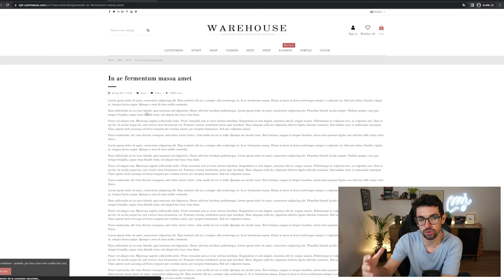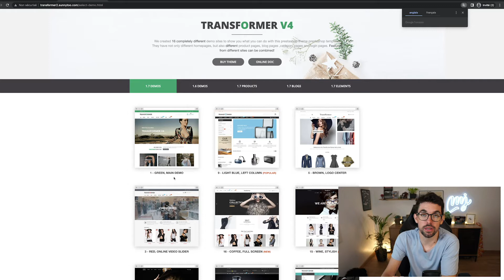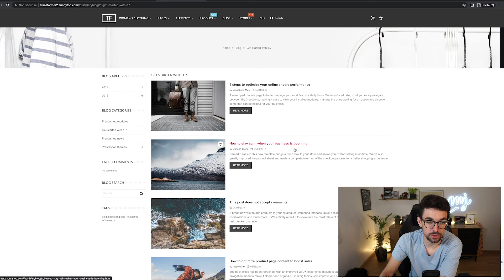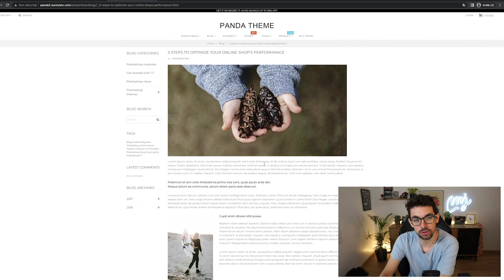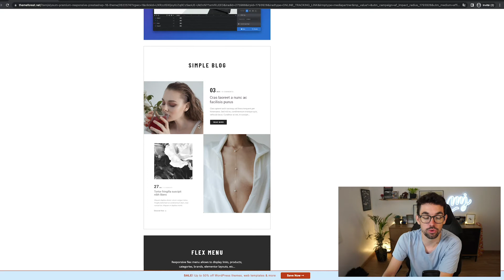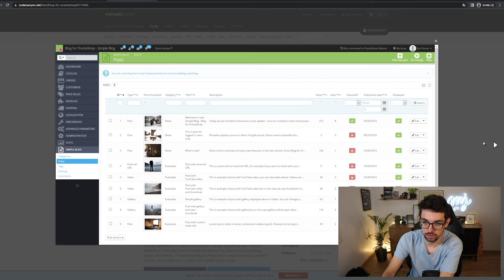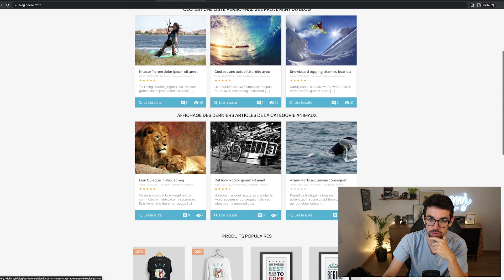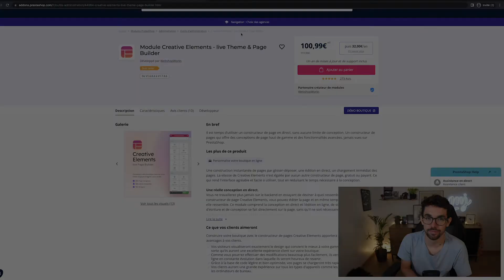5 thèmes Prestashop avec un Blog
✍🏻 La création de contenu est très importante pour votre référencement naturel. Prestashop ne possède pas de système de "blog" dans sa solution.

Si vous décidez d'installer un thème pour votre future boutique en ligne et que vous souhaitez écrire des articles blog sur votre activité. Bingo, cette vidéo va vous aider à trouver un thème qui intègre un espace de blogging.

Timeline :
00:00 Intro
00:47 Conseils SEO
03:35 Thème n°1
06:24 Thème n°2
09:31 Thème n°3
12:54 Thème n°4
17:32 Thème n°5
21:04 Le mot de la fin